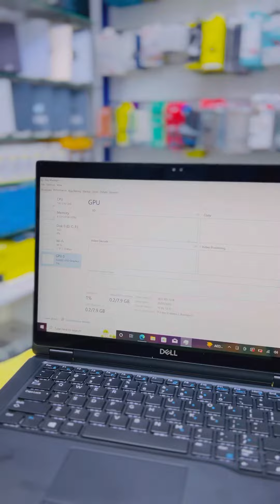Dell 7390 Offer